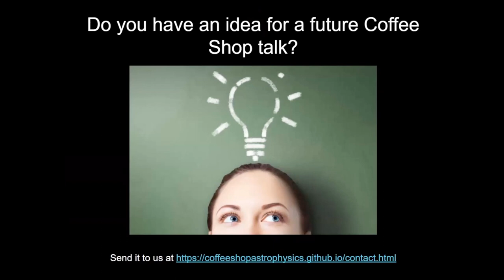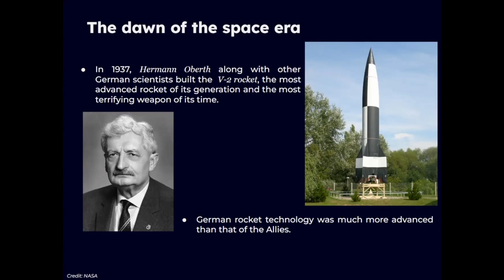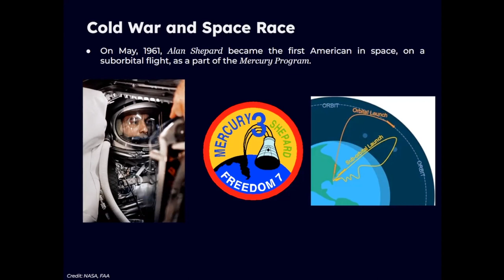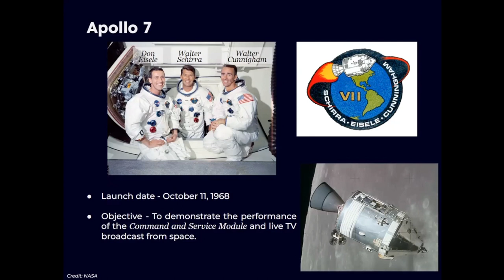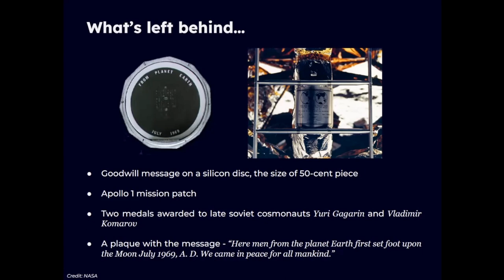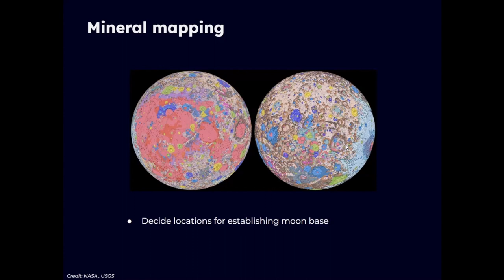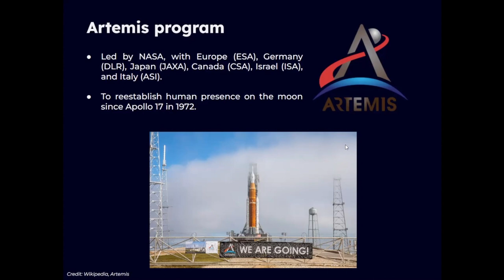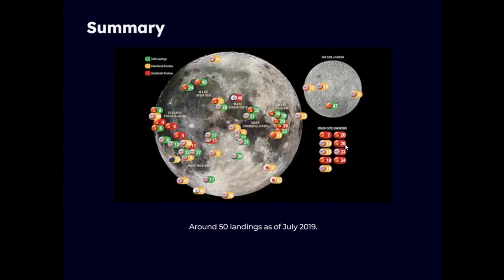Expedition Lunaris: Reaching for the Moon - Oct. 21, 2023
On April 3rd, 2023, NASA announced the crew members for the Artemis 2 mission to the Moon. This will be only the second mission since Apollo 11 to take people back to the lunar surface. Join us as we discuss the history of the most important lunar missions, from Apollo to Artemis, and how they continue to shape our understanding of our favorite natural satellite.

0:00 Intro
0:45 Lecture
53:40 Q&A